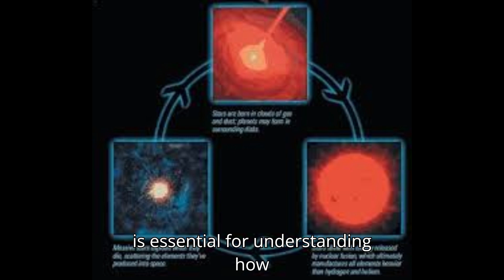"Unraveling Cosmic Mysteries: How Galaxies Recycle to Form New Stars"